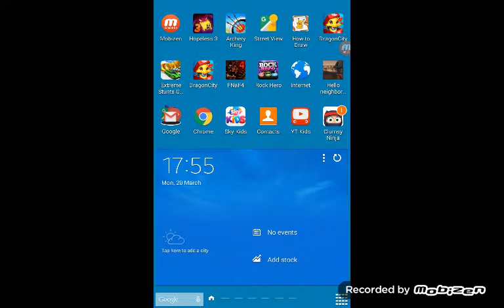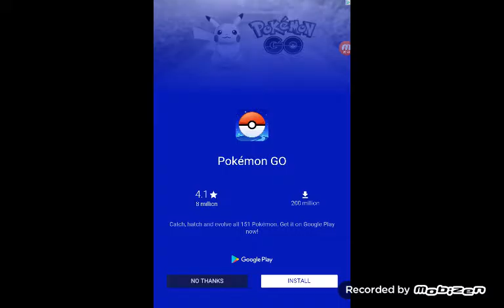Playing with sisters